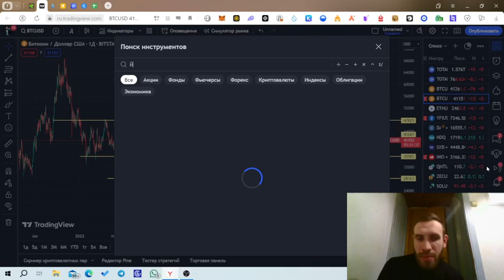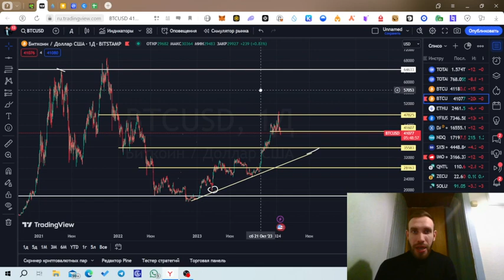🔥КАК РАБОТАЕТ ЖАДНОСТЬ НА РЫНКЕ КРИПТЫ?